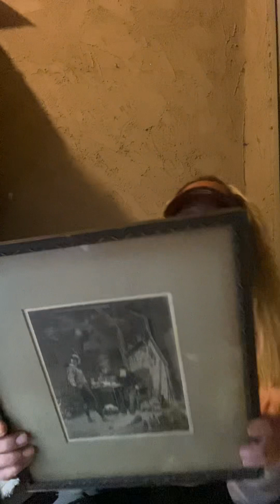Cocktail Friday Listings!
Some of my fav online auction purchases and a glass of wine in a blue Solo cup! 😁😆🍷